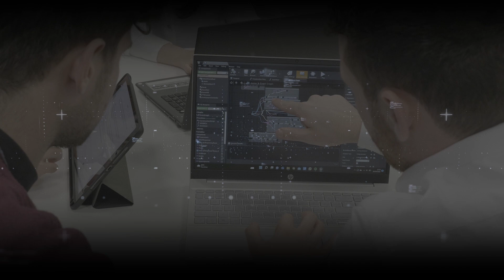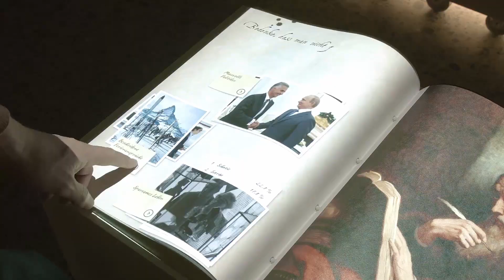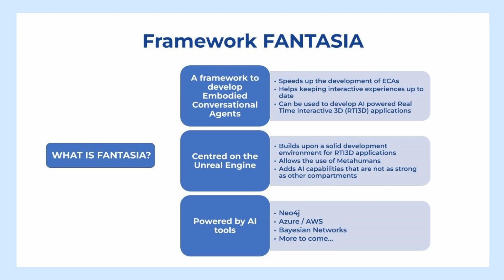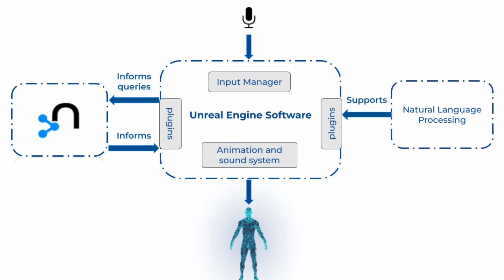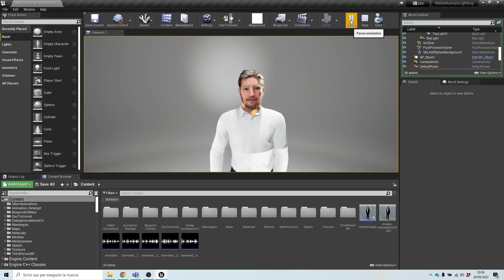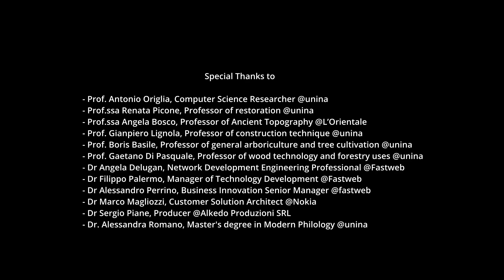Assistant Hologram|Project Work | 5G Università di Napoli Federico II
Assistant Hologram|Project Work | 5G Academy  Università di Napoli Federico II
per attivare i sottotitoli in inglese cliccare sull'apposita rotella in basso a sinistra e scegliere la lingua